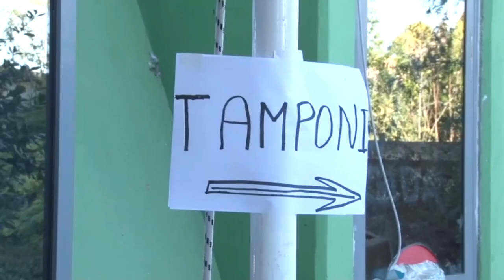Covid Abruzzo. Dilaga la variante inglese, record di ricoverati in terapia intensiva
Record di ricoverati in terapia intensiva: 78. Oggi 322 nuovi casi, per la maggior parte nel pescarese e riconducibili alla variante inglese del virus. 24 i decessi.